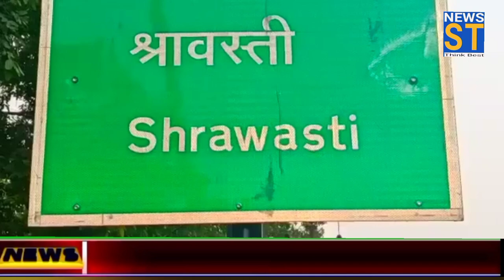3 दिन से बारिश जारी किसानों की लॉटरी लगी बाढ़ की संभावना..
3 दिन से बारिश जारी किसानों की लॉटरी लगी बाढ़ की संभावना..